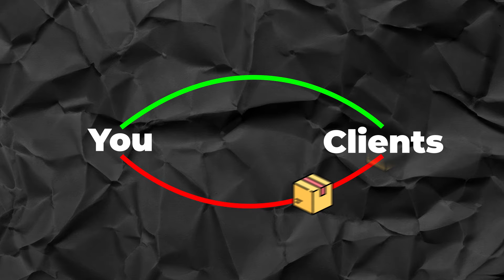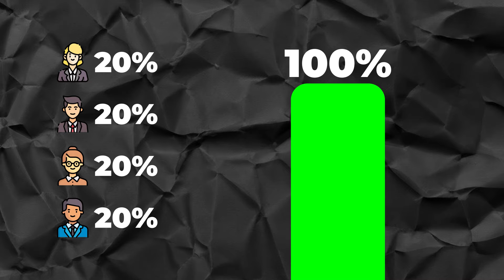5 Online Businesses That Always Fail! (Avoid At All Costs)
In today’s competitive online business space, countless entrepreneurs are diving into business models that are set up to fail from the start. Join us as we break down the top 5 online businesses to avoid backed by data, and reveal a proven model that’s helped me and countless other entrepreneurs, to achieve lasting success. Whether you’re just starting out in business or re-evaluating your strategy, I'm going to show you the path to a profitable business online.

0:00 - 5 Businesses That Always Fail!
0:42 - Amazon FBA
2:35 - Done For You Products/Services
4:52 - Low Ticket Digital Products
6:48 - Trading / Crypto
7:38 - Social Media Influencer
8:48 - The Best Online Business You Should Start